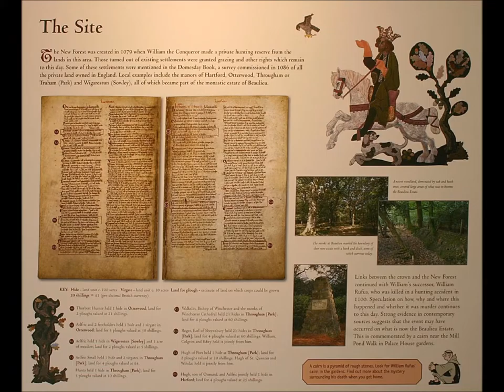Beaulieu in Hampshire